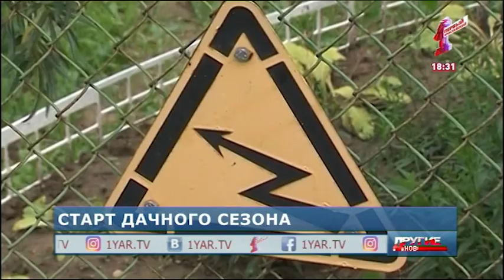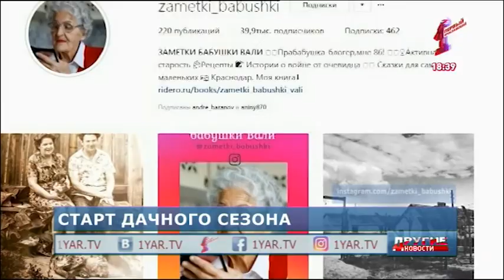Дачный сезон стартовал: почему многие отдыхают на своих участках и что сейчас в тренде у дачников